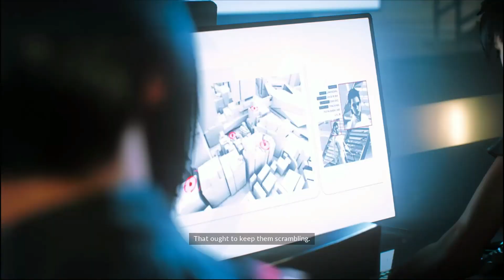Mirror's Edge Catalyst PC Walkthrough Gameplay Part 15 - Vive La Resistance (ME Catalyst)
ME catalyst is 2nd game of Mirror's edge series. The story is about a runner, Faith, who deny to accept new world's status quo. In whole game she always tries to fight with KrugerSec and its technology which is responsible for converting a green city into city of Glass